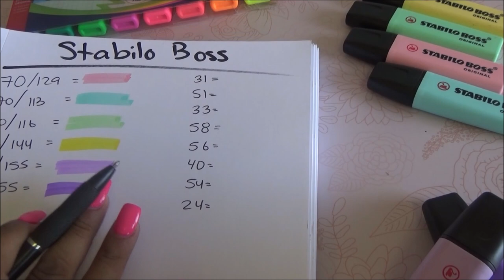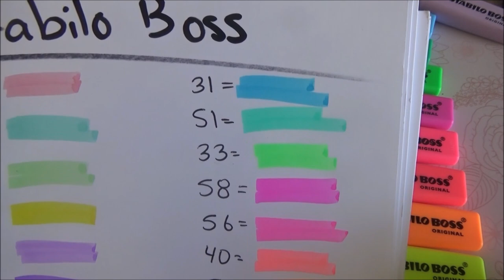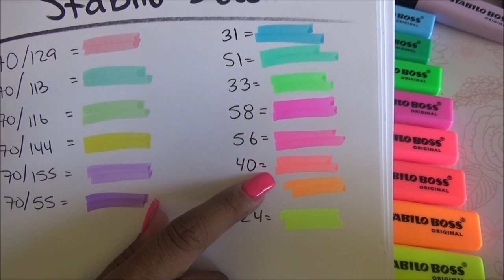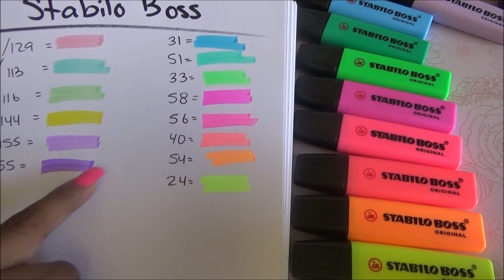Set de Stabilo Neon Colors